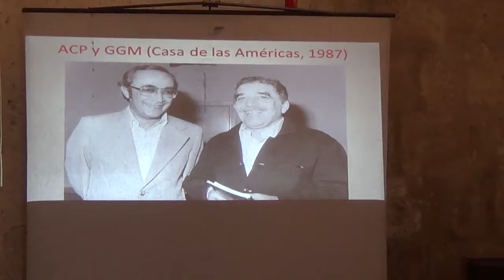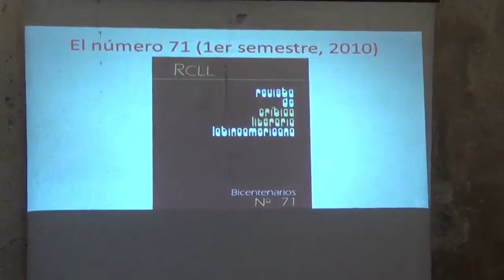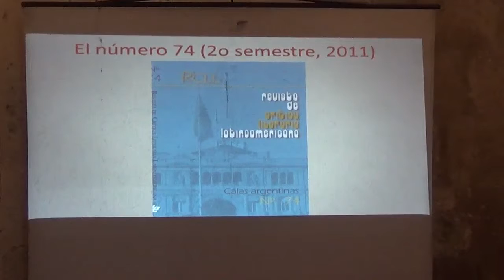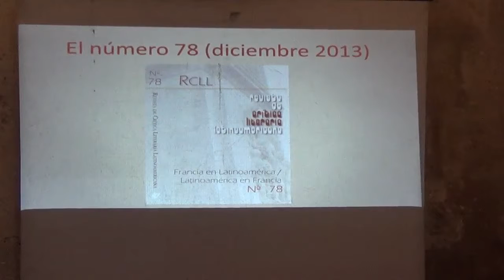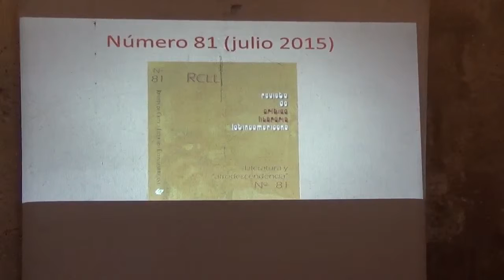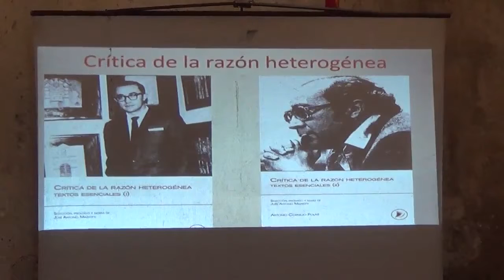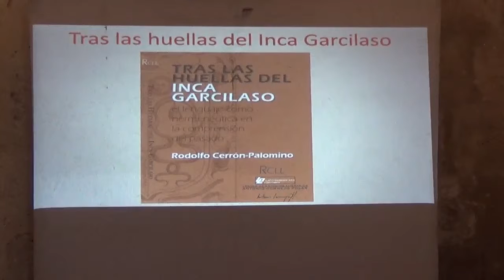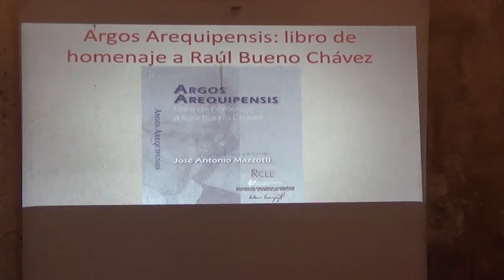Cuarenta años de la Revista de Crítica Literaria Latinoamericana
Congreso Internacional Mariano Melgar, 200 años "Poesía e Independencia". Desarrollado entre el 12 y el 14 de agosto del 2015 en la Sala Mariano Melgar de la Universidad Nacional San Agustín de Arequipa (Perú)